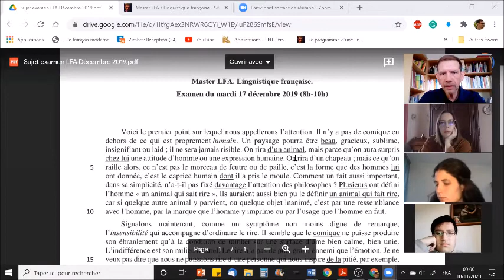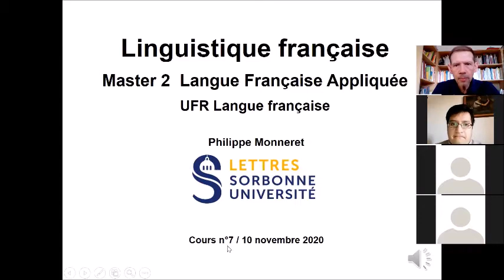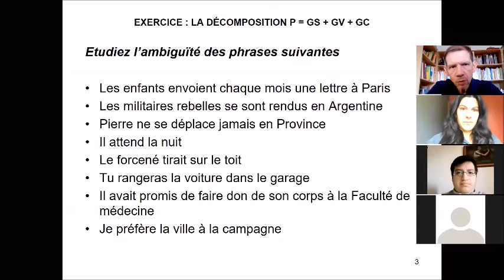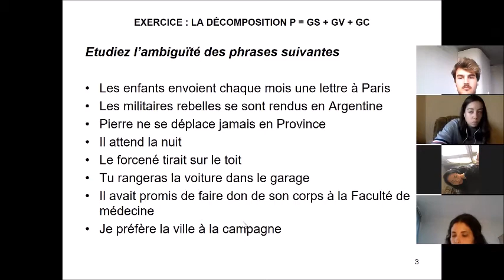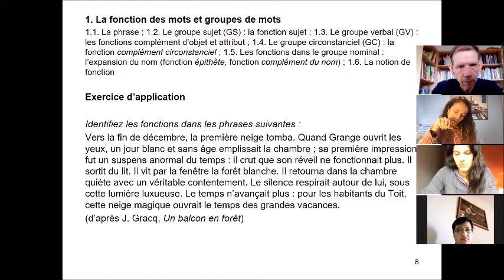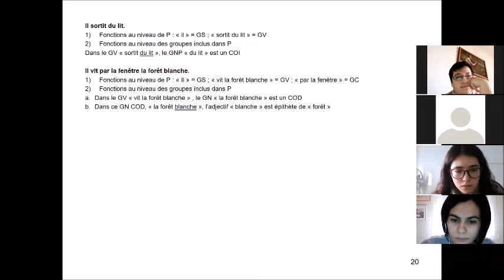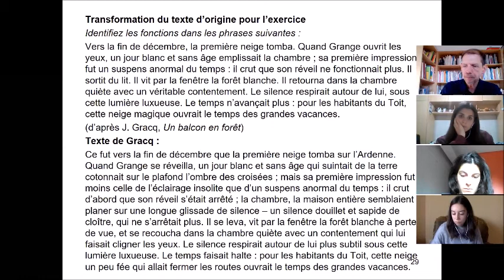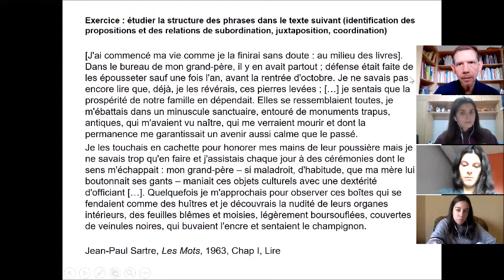Linguistique française Master LFA 2020-2021 Cours 7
Cours de linguistique de Philippe Monneret (Master Langue Française Appliquée, UFR Langue française, Sorbonne Université Lettres). Cours n°7 du 10 novembre 2020. Le PPT du cours est accessible ici :